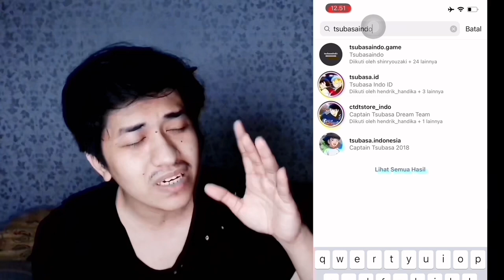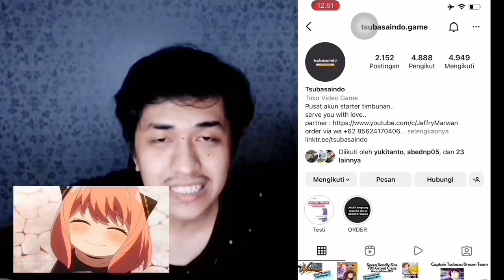MY NEW FAV DUO, REVIEW NEW STIJN WITH BRIAN DF. BRIAN UNSTOPPABLE! CAPTAIN TSUBASA DREAM TEAM